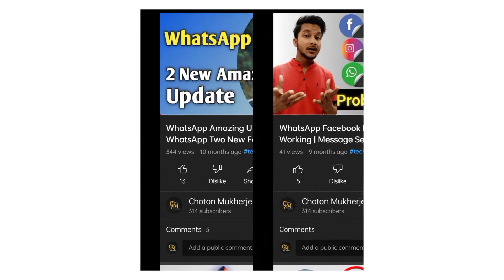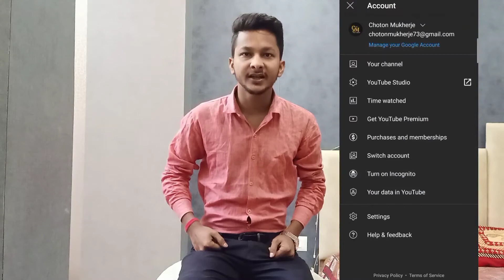Rewind 2021 ⏪ | My YouTube Channel | Choton Mukherje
My name is Choton Mukherje or aap dekh rahe hai hamara Tech Channel toh ajke video me batane wala hu -

Rewind 2021 ⏪ | My YouTube Channel

(78th Video)

Video Make :
Camera : Oppo F11 Pro and Samsung Galaxy A50
Tripod : Syvo WT 3130
Editing : All about phone.
Editing Apk : Kinemaster Premium
Mic : Boya BY M1

I hope ki video apko pasand aya hoga, video me kuch bhi kami raha toh aap mujhe comment kar sakte hai ya phir aap hamare instagram pe bhi message kr sakte hai.

Toh ajke liye bas itnai milte hai next video pe. Tab tak ke liye Jai Hind Vandematram